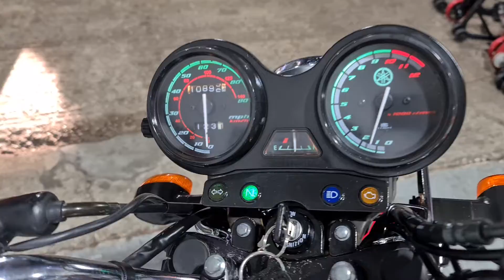YAMAHA YBR125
BILLY'S MOTORCYCLES.

YAMAHA YBR 125.
2010 MODEL.
10896 MILES.
PART SERVICE HISTORY.
AFTERMARKET EXHAUST.
8 PREVIOUS OWNERS.

3 MONTHS WARRANTY.
FINANCE AVAILABLE.
DELIVER ANYWHERE IN THE UK.